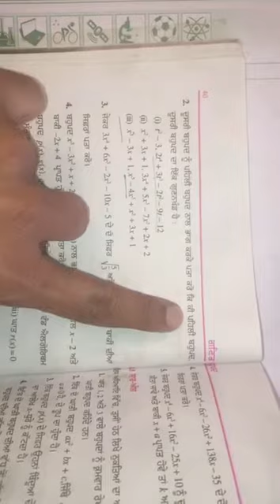Math 9&10 th ex 2.3 Qno 2 all parts